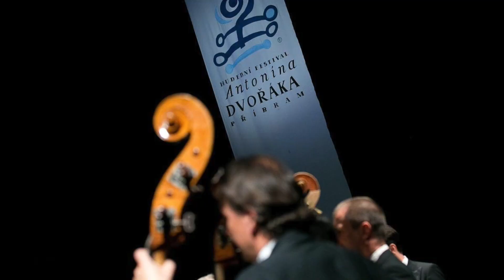Rozjeďme se za klasickou hudbou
I když je Česko geograficky malou zemí, v oblasti klasické hudby patří ke skutečným velmocím. České festivaly se mohou opřít o bohatou tradici, špičkovou úroveň a světové renomé. Jsou také významným aktivátorem domácího i zahraničního cestovního ruchu, do Česka přivádějí bonitního a vzdělaného turistu. Kulturní turismus jako takový je přitom podle Světové organizace cestovního ruchu jedním z nejrychleji rostoucích segmentů cestovního ruchu, tvoří 40 % turismu. Podívejte se na video o festivalech klasické hudby od Asociace hudební festivalů České republiky.